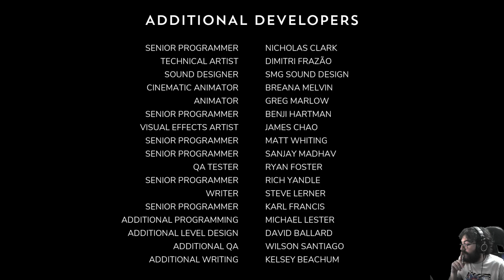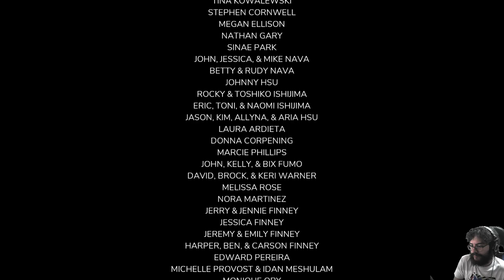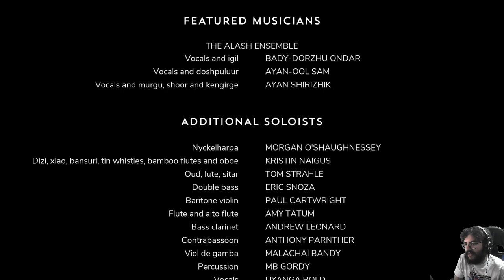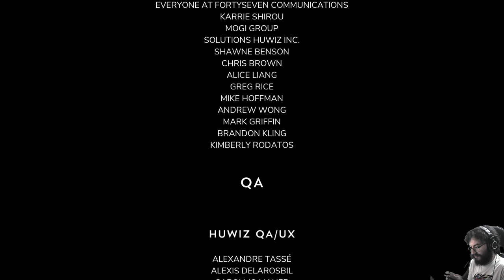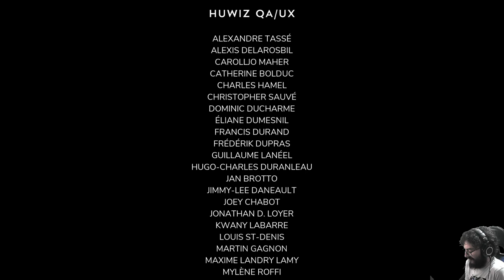The Pathless - cap.5 - Final - Diosa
Una única flecha.